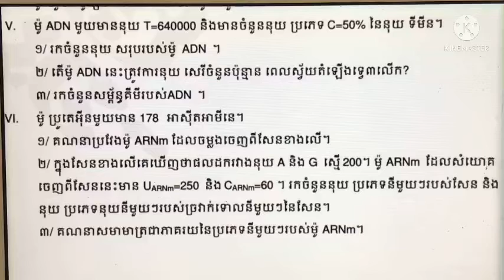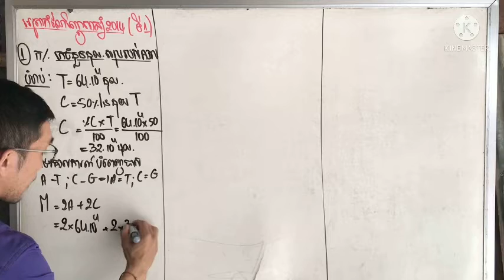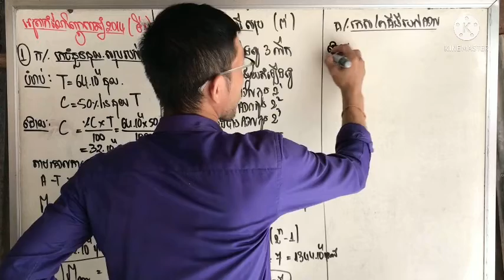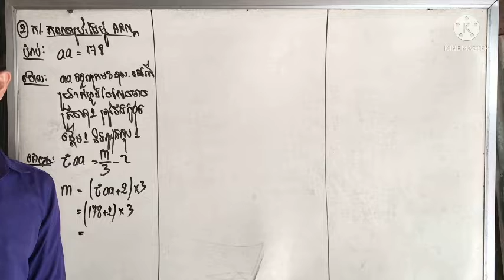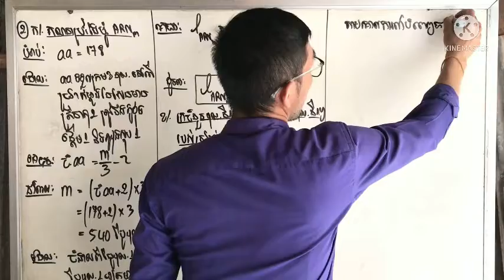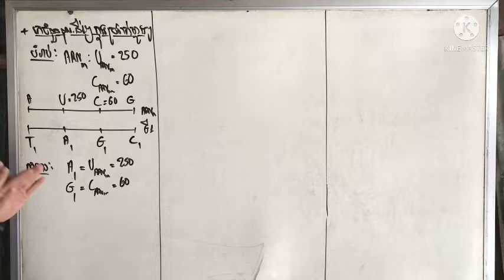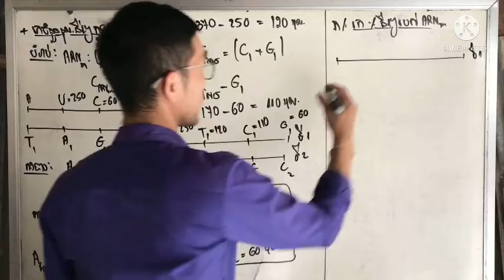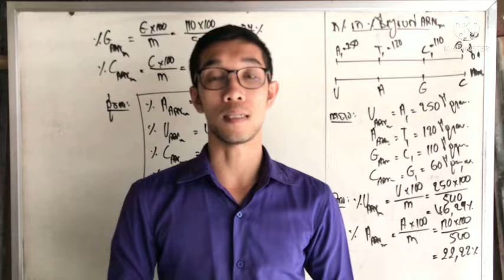ជីវវិទ្យាថ្នាក់ទី១២ វិញ្ញាសាបាក់ឌុប ០៤ សីហា ២០១៤ លើកទី១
វិញ្ញាសាប្រលងបាក់ឌុប ០៤ សីហា ២០១៤ សម្រាប់រំលឹកដល់ប្អូនៗថ្នាក់ទី១២ ដើម្បីរៀនធ្វើឲ្យបានចេះចាំស្ទាត់

ជីវវិទ្យាថ្នាក់ទី១២ ប្រឡងបាក់ឌុបBacll២០១៤#